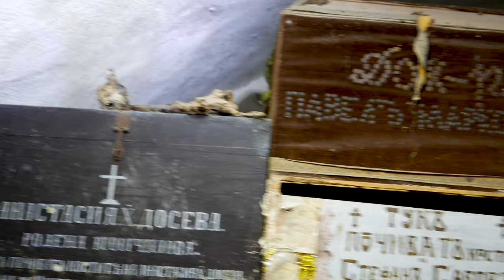Urban Exploration | Ossuary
One's ability to walk freely into this petite Bulgarian ossuary is somewhat unsettling and confronting in relation to patterns and codes of behaviour around human remains that exist elsewhere. However, the artful calligraphy on the skulls, and our desire and that of others before us – and presumably after us – to leave them undisturbed affords some welcome sanctity. Memento mori: we remember death – both as a concept and the personalisation of it – in these bodily fragments of individuals who have passed away.